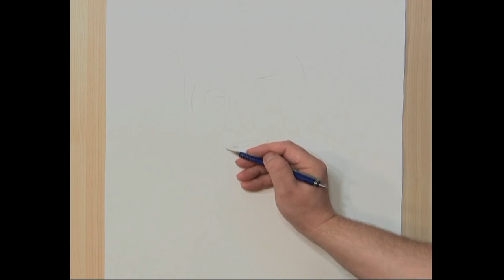Группа Нэнси • Художник Игорь Казарин ⎜Эмма Уотсон • Клип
В клипе рисунок в технике «Сухая кисть». Художник Игорь Казарин. Рисунок по фотографии Эммы Уотсон.
Если Вы хотите заказать портрет Игоря Казарина, пожалуйста, посетите его веб-сайт Портрет Эммы Уотсон нарисован черной масляной краской на акварельной бумаге, поэтому такая техника рисования называется сухой кистью.